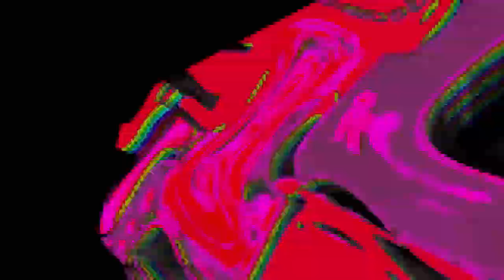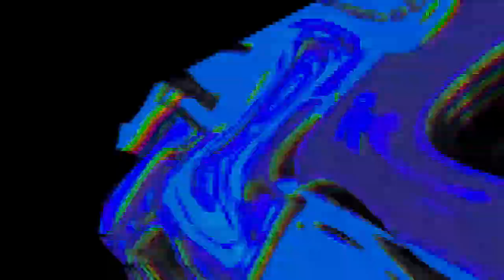Veg Replace Tennis SpongeBob SquarePants 'Santa Has His Eyes on Me' Holiday Remix Rounds